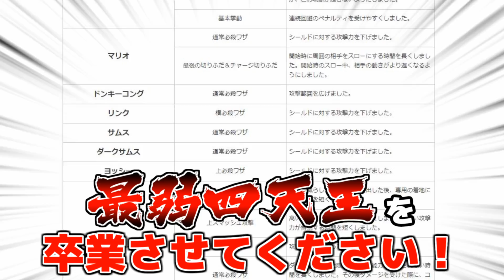【スマブラSP】悲報 リザードン、調整班に見捨てられてしまう【ゆっくり実況】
・地上フレドラの下方向への攻撃判定を伸ばしました(不具合修正)
次の調整ではお願いします桜井さんなんでもしますから

・ED曲
「seiling star」

・BGM、効果音提供サイト